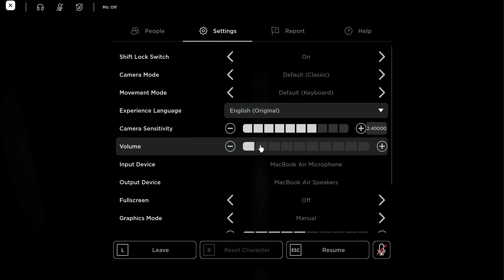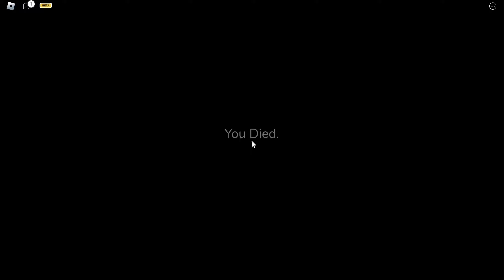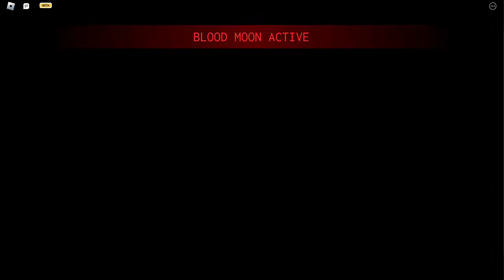chain roblox revamp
we decided to play the newer version versus the legacy one...